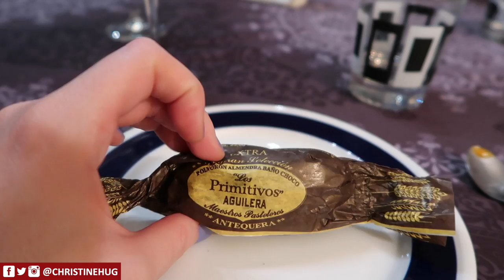¡ES EL CUMPLE DE MI MAMI! | Vlogmas ❆ Christmas Hug 22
MUY BUENAS! Hoy me acompañáis a celebrar el cumple de mi mamiiii!!! :D FELICITADLA EN LOS COMENTARIOS! Que le hará mucha ilusión! :)